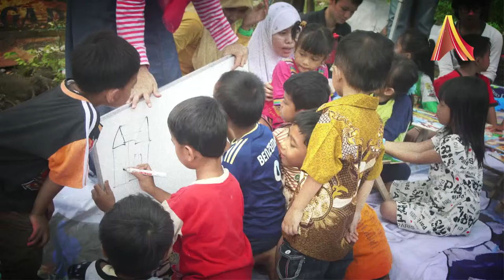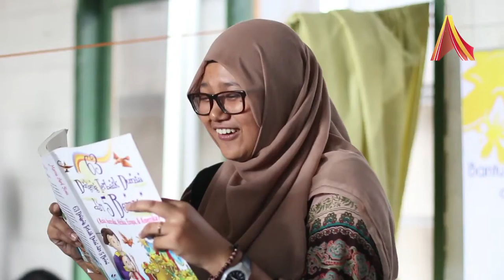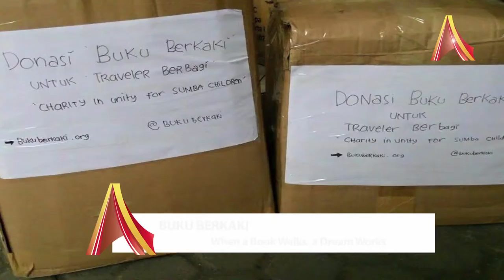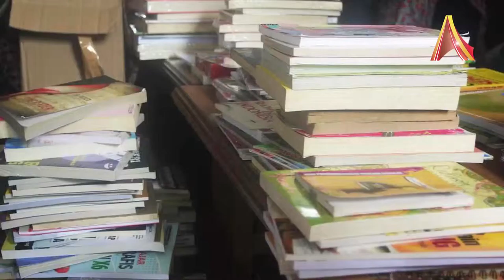Saat Buku Berkaki, Mimpi Kan Terjadi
Pernah mendengar Buku Berkaki? Buku Berkaki adalah gerakan sosial yang melandaskan kegiatannya pada berbagi akses pada buku bagi mereka yang selama ini sulit mendapatkan bacaan, seperti pada anak-anak di panti asuhan. Ali Zaenal dan ke-6 kawannya yang mendirikan Buku Berkaki percaya orang akan berkarya  lebih baik kalau akses terhadap informasinya terbuka lebar. Hal itu bisa dimulai dari berbagi bacaan yang sarat informasi. Bukankah buku ada jendela ilmu?

Siapapun bisa bergabung dengan Buku Berkaki ini, asal memiliki niat yang sama dengan tujuan gerakan ini tanpa diembel-embeli kepentingan lain (partai politik, penyebaran agama, dll).

Agar makin kenal dengan Buku Berkaki, ayo tonton kisahnya di AlineaTV - Televisi untuk Pembaca di Asia.